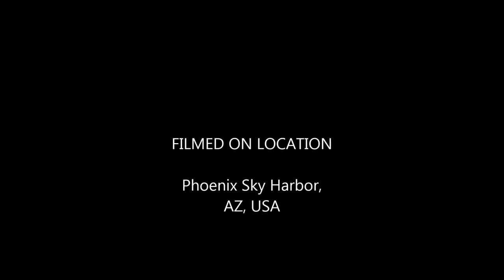Taking off from Phoenix Sky Harbor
Taking off from Phoenix Sky Harbor (PHX) on a US Airways A320, destination Boston Logan (BOS)